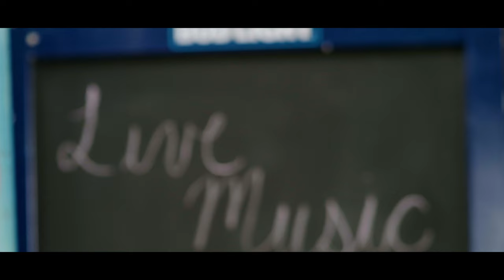IRIEspect - La Morena (Live) | Salt Shack Sessions - Episode 9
In this episode of Salt Shack Sessions IRIEspect (From Long Beach, NY) perform their unreleased song "La Morena" at the Salt Shack at Cedar Beach in Babylon, NY.

Produced by MMP Creations
Filmed by Eric Goodmark & Trent Campbell
Edited by  Eric Goodmark of Goodmark Media and Celia Werner Productions
Audio by Rob Pietrzak of 5i Sound Design